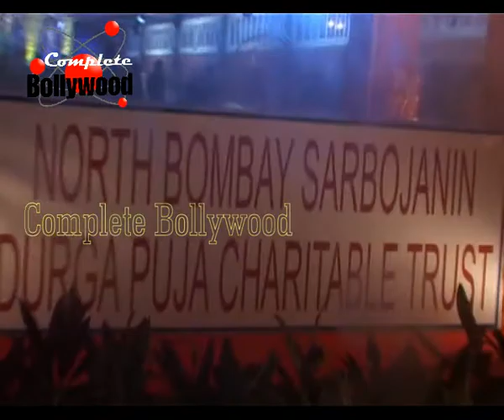Sharbani Mukherjee & Sumona Chakrabarty at Durga Pooja